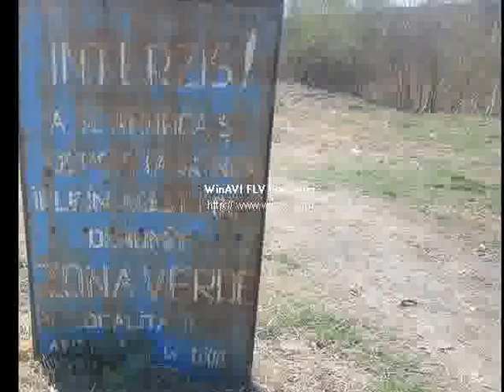Ecologizare 12 F